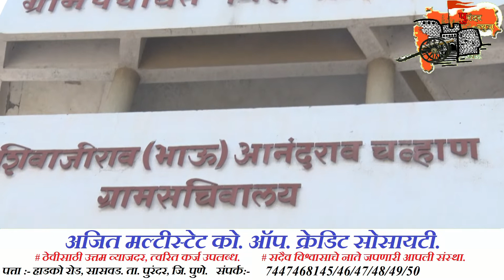नीरा ग्रामपंचायत व प्रशासन कोरोना विरोधात सज्ज. :- अनिल चव्हाण.